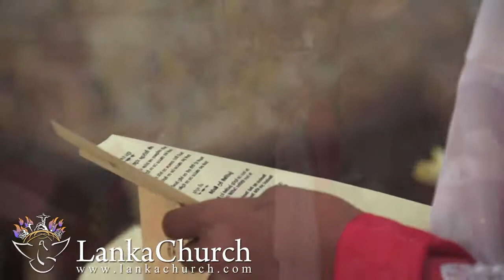Lenchiyawatta Church Feast Part 1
lenchia watta ragama